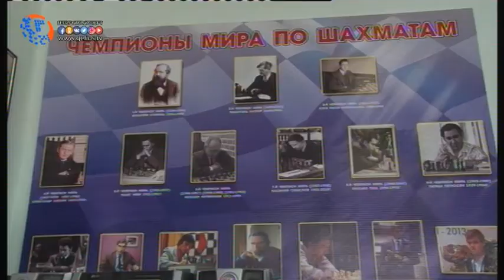Открытое первенство города по шахматам и шашкам состоялось в Хасавюрте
Шахматы –это полноценный вид спорта, где для победы необходимы постоянные тренировки, в тоже время это игра  которая позволяет одновременно развивать  логические , дедуктивные способности,  тренировать память, умение  рассуждать, стратегически  мыслить. Так в шахматном клубе города  имени Абукова состоялся интеллектуальный поединок между шахматистами города, ближайших районов и соседней республики.